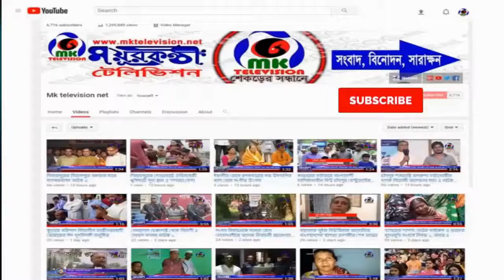সেনবাগের মিয়ারহাট রূপালী ব্যাংক ধরে রাখতে এলাকাবাসীর মানববন্ধন // MK News